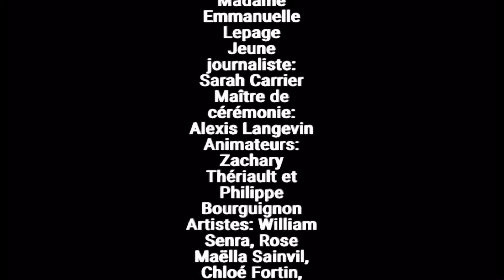Finale locale de Secondaire en spectacle 2024 par Sarah Carrier